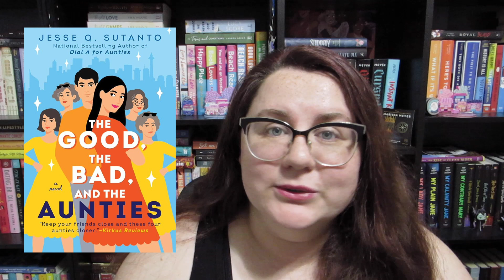Most Anticipated 2024 Releases | January - March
Leave an emoji in the comments to let me know that you were here.